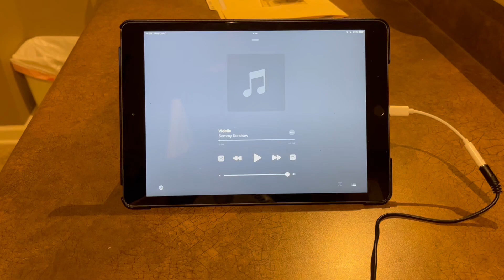RCA X-411 Auxiliary Input Demonstration